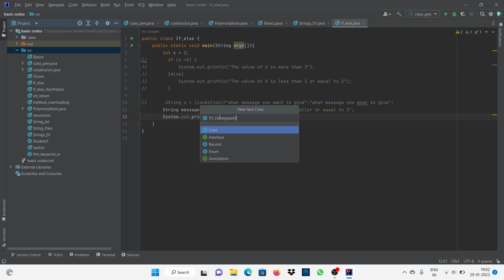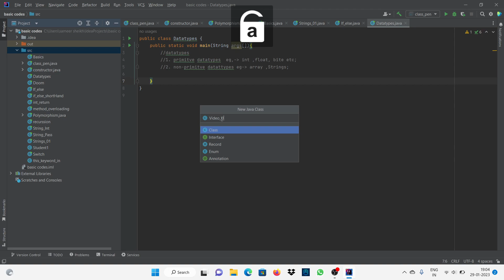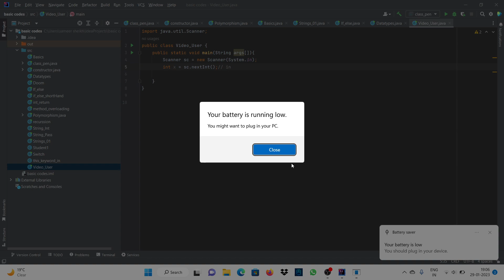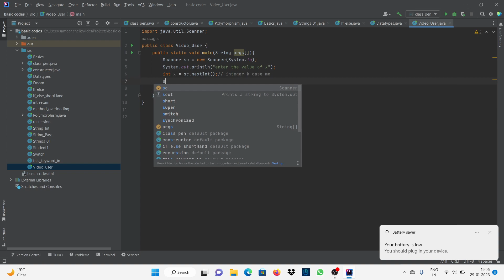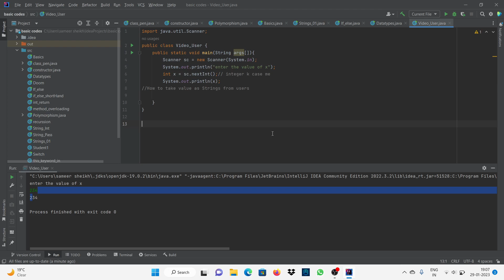Datatypes in Java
In this video, we'll be looking at the DataTypes class in Java. This class provides a number of useful methods for working with data, and is a useful tool for developing Java applications.

If you're looking to learn more about the Java programming language, or to learn more about the DataTypes class, then this video is for you! By the end of this video, you'll have a better understanding of what the DataTypes class is and how it can be used to create successful Java applications.